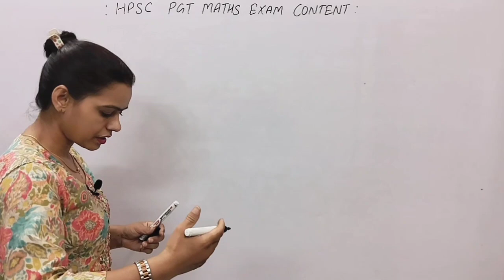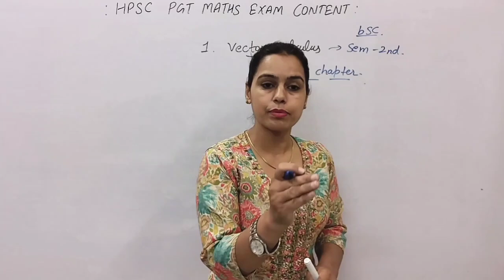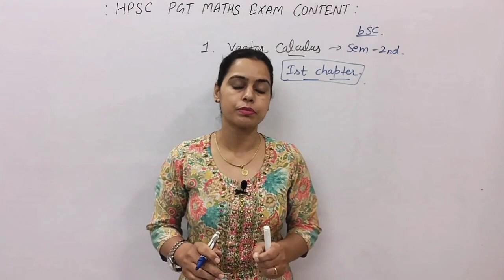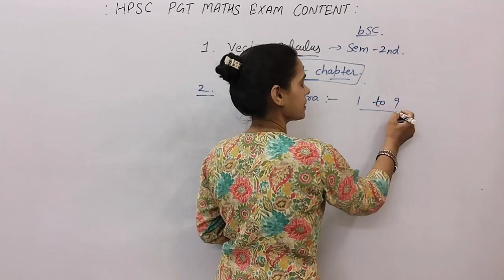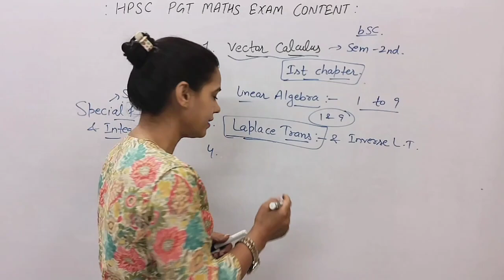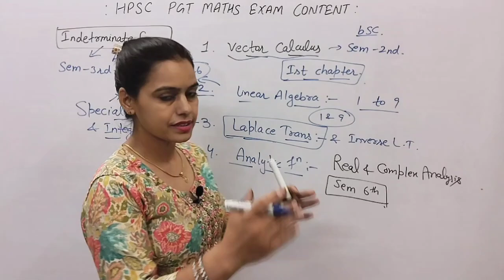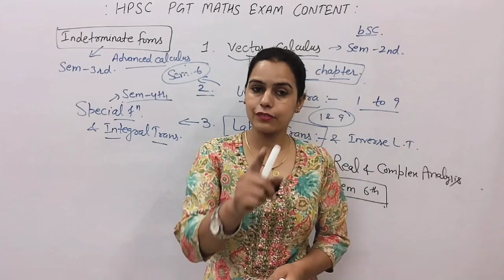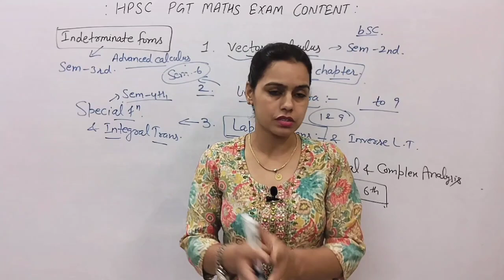Important Content for HPSC PGT MATHS EXAM | SUBJECTIVE KNOWLEDGE TEST | New Era Maths | 8053633433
Hello friends
HPSC PGT MATHS EXAM SOLUTION | pgt exam solution Dec 2023 | New Era Maths

HPSC Maths Exam
HPSC PGT MATHS EXAM
HPSC PGT SUBJECTIVE MATHS EXAM
HPSC SUBJECTIVE PGT EXAM MATHS
HPSC PGT MATHS EXAM HARYANA